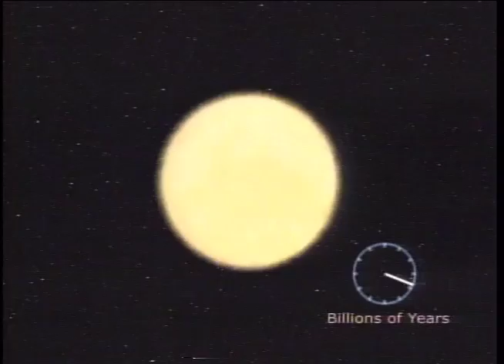Chandra X-ray Observatory - Episode 3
Episode 3: Supernovas
Brilliantly bright and wrought with destructive power, supernovas and their gaseous remnants are a frequent target of the Chandra X-ray Observatory.